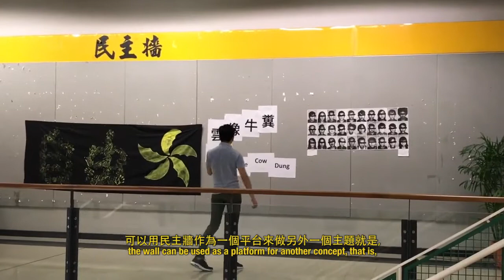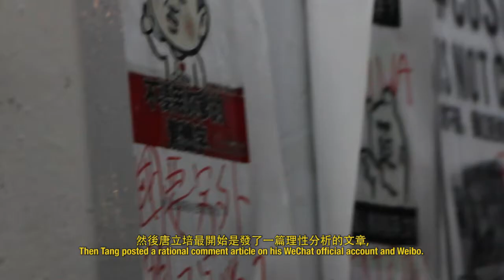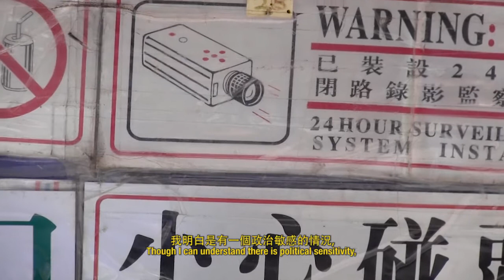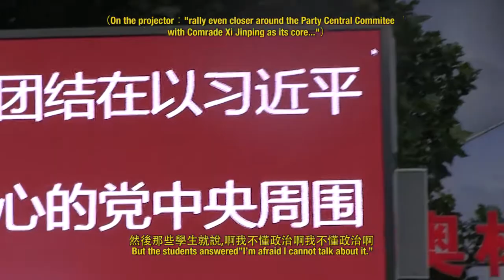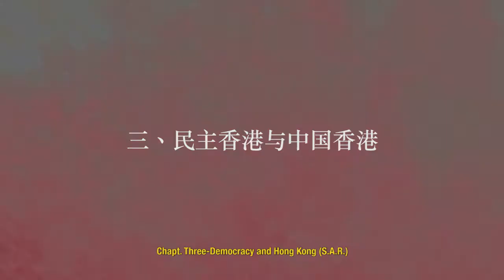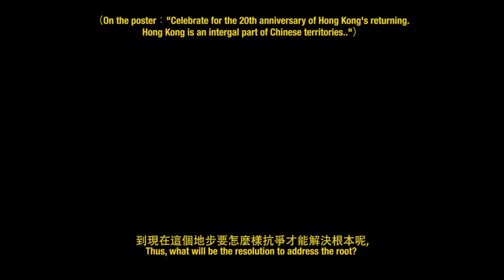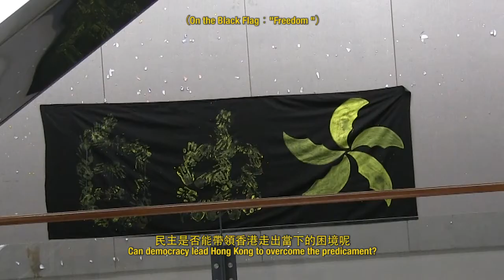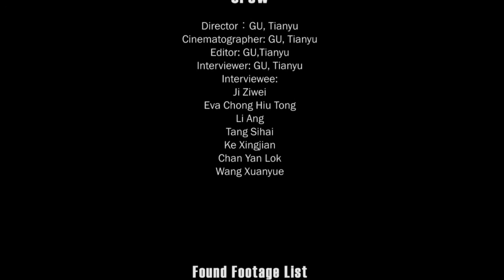墙内墙外／Clouds Are Like Cow Dungs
English Title credited to Ji Ziwei
Documentary Production 2017/2018
Final Edit